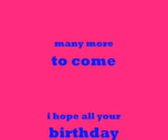Glenda Moses Online Birthdays Are Special From ❤Beulah Mackriel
Glenda Moses -Birthdays Are Special❤
Greetings to MissG🇿🇦 Monday 1 June 2020. The day they lifted Liquor ban in SA